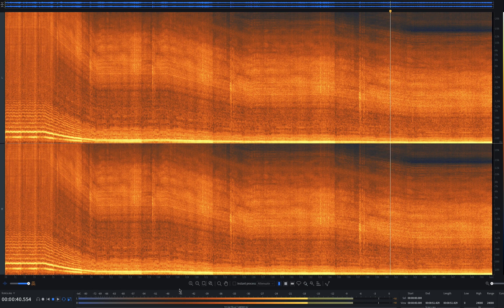Pitch shifted Bee sound with Sanken CO100K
from ordinary insect to a lawn mower, to a tractor... I used my sanken co100k to pitch this insect (Xylocopa) sound down some octaves and see if the harmonics would still give a full sound. You can hear the answer. Incredible microphone.